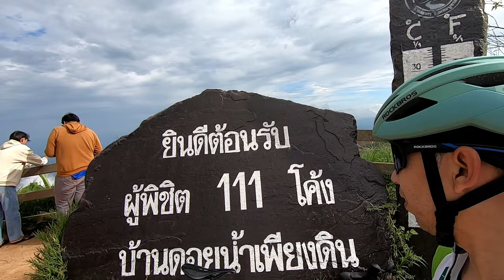Audax 200 นครไทย (ภูทับเบิก) 2024 | Cycling Traders Trips | EP.60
ใครสายเขาห้ามพลาด! มาพิชิตเส้นทางสุดโหด Audax 200 นครไทยไปด้วยกัน กับวิวภูเขาที่รอให้คุณได้ตะลึง และความท้าทายที่รอให้คุณพิสูจน์ตัวเอง
ในคลิปนี้ เราจะพาคุณไปสัมผัสประสบการณ์การปั่นจักรยาน 200 กิโลเมตรเต็มๆ ผ่านเส้นทางที่ท้าทายทั้งทางราบและทางขึ้นภูทับเบิกตอนบ่ายๆ ที่สูงจากระดับน้ำทะเล 1,667m  ไหวแค่ไหน ต้องมาลองดูครับ

Line : nchaiwat